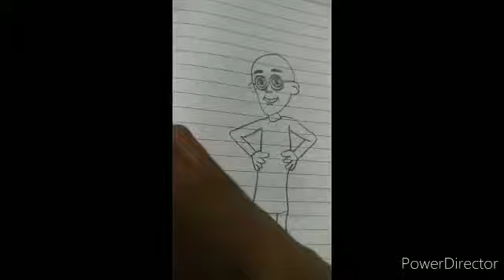my old drawing book😀